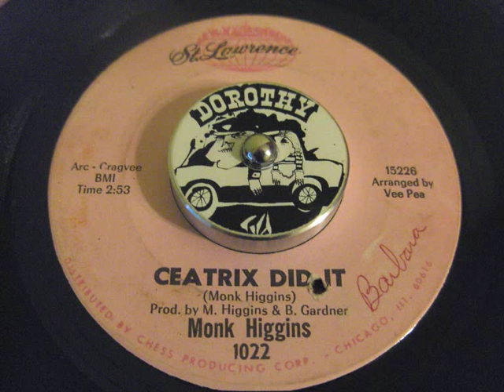Monk Higgins - Ceatrix Did It